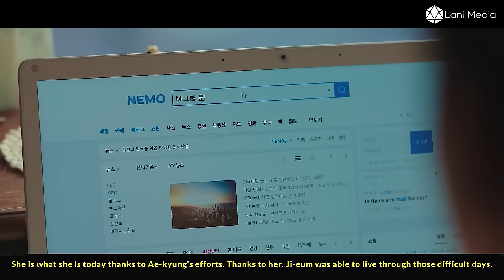The Girl Possesses The Ability To Remember 19 Past Lives Searching For First Love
Talking about Ban Ji Eum, she has an extraordinary ability: she can remember memories of all her previous lives. Repeating her reincarnations for nearly a thousand years, Ban Ji Eum has lived her life diligently. After her past life was cut